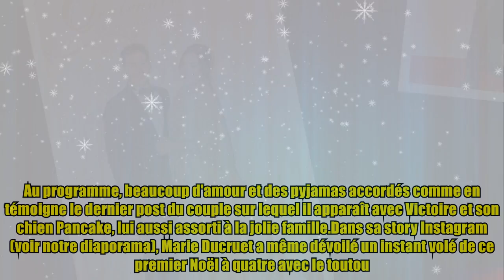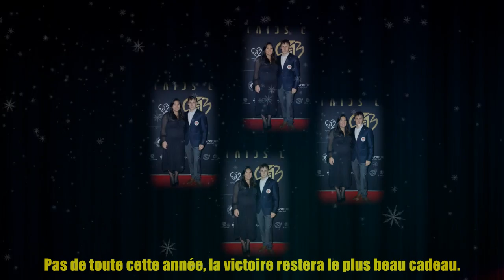Louis Ducruet : Adorable photo avec sa fille Victoire, sa femme Marie sous le charme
Louis Ducruet : Adorable photo avec sa fille Victoire, sa femme Marie sous le charme Louis Ducruet et sa femme Marie ont passé leur tout premier Noël à trois avec leur fille Victoire. Les époux, qui se sont dit oui en juillet 2019 à Monaco, sont devenus parents pour la première fois. Le 4 avril 2023, Marie Ducruet a mis au monde une petite fille prénommée Victoire. Un véritable bonheur dont il profite de chaque seconde désormais.Pour les six mois de la petite fille, Marie Ducruet s'était fendue d'un message très tendre publié sur son compte Instagram, dévoilant au passage une photo inédite d'elle et de son bébé : "Ma coquinette, six mois déjà que tu me combles de bonheur, même si je suis fatiguée. Tu es un petit ange tombé du ciel, un amour de bébé, nous n'aurions pas pu espérer mieux. Notre vie n